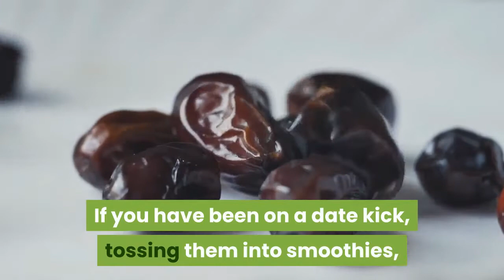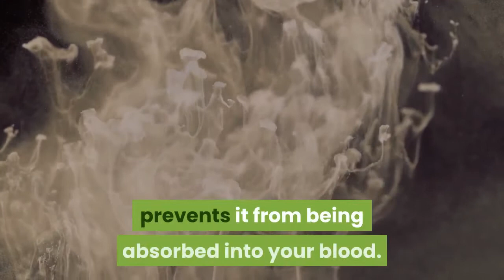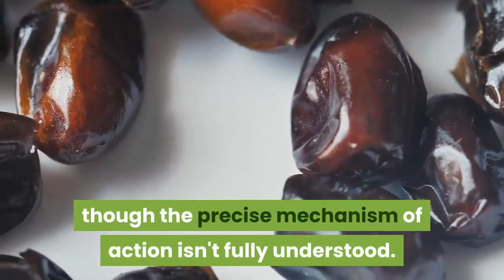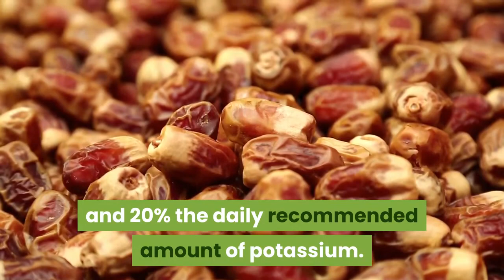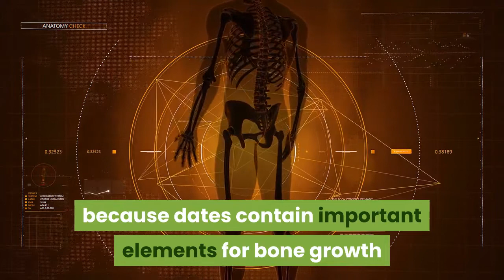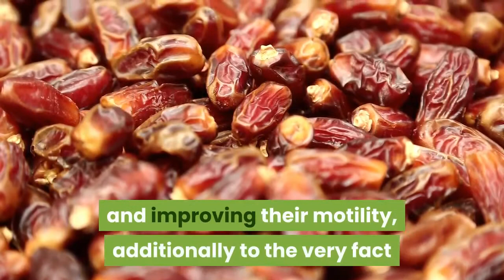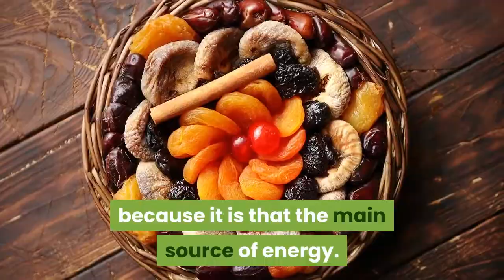do you know what happens to your body when eating dates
Dates are a naturally dehydrated fruit that dates back over 5,000 years. Medjool is that the hottest variety, but other varieties you'll find in specialty food markets include Dayri, Halawy, Thoory, and Zahidi. If you have been on a date kick, tossing them into smoothies, topping over salad, stirring them into your morning bowl of oatmeal, or simply snacking on them—here's what may happen to your body if you've got an excessive amount of . 1May help reduce your risk for heart condition . Dates provide soluble fiber, which may lower LDL ("bad") cholesterol. Soluble fiber binds with the LDL cholesterol which prevents it from being.Do not forget to watch the video until the last

summary.
1May help reduce your risk for heart condition . Dates provide soluble fiber, which may lower LDL ("bad") cholesterol. Soluble fiber binds with the LDL cholesterol which prevents it from being absorbed into your blood. In turn, this helps prevent cholesterol's fatty deposits from build up on your artery walls (known as atherosclerosis) and helps reduce yourrisk for heart condition
2May help lower the danger of cancer. Soluble fiber has many benefits, including helping to regulate blood glucose levels. additionally , the phytonutrients found in dates may play a task in helping control and even improve the disease. consistent with a 2014 published paper on the therapeutic effects of date fruits, various components found in dates including flavonoids, phenols, and saponines may play a task in controlling diabetes though the precise mechanism of action isn't fully understood. A 2013 study on flavonoid compounds from dates showed improvements in diabetic rats. To lower your risk of this chronic disease, additionally to adding dates to your diet,

3May help lower the danger of diabetes. Soluble fiber has many benefits, including helping to regulate blood glucose levels. additionally , the phytonutrients found in dates may play a task in helping control and even improve the disease. consistent with a 2014 published paper on the therapeutic effects of date fruits, various components found in dates including flavonoids, phenols, and saponines may play a task in controlling diabetes though the precise mechanism of action isn't fully understood. A 2013 study on flavonoid compounds from dates showed improvements in diabetic rats. To lower your risk of this chronic disease, additionally to adding dates to your diet